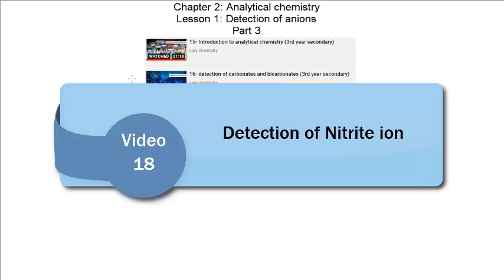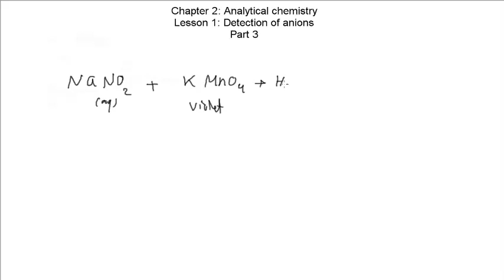18- Nitrite ion (3rd year secondary)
the last video for detection of first analytical group of anions
using dil HCl
detection for nitrite ion
and its confirmatory test with KMnO4